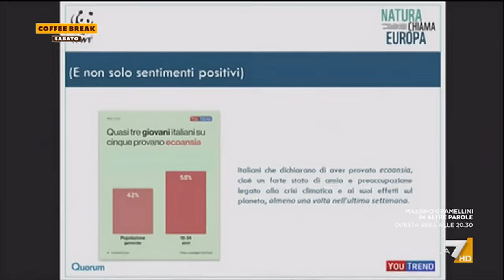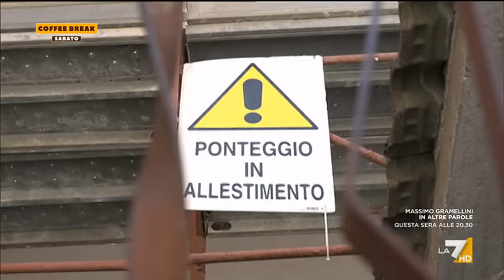Coffee Break 25/05/2024